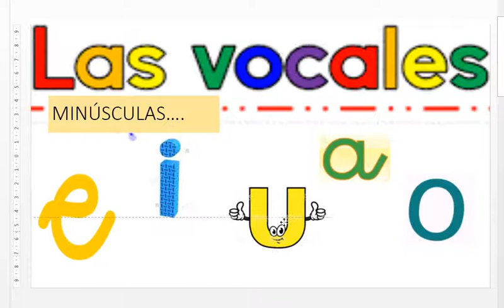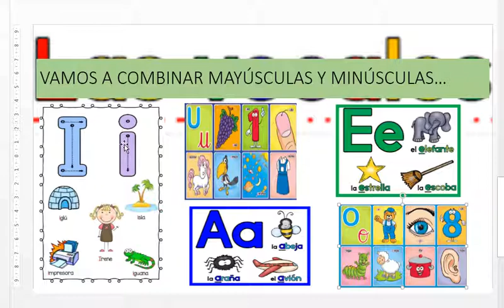Español: Gdo Jardín - Las Vocales Minúsculas Y Mayúsculas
Español: Gdo Jardín -

Las Vocales Minúsculas Y Mayúsculas